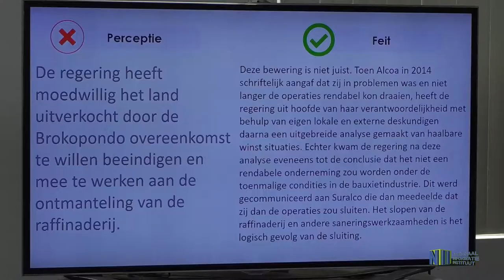PERSCONFERENTIE MINISTERIE NH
Op het ministerie van Natuurlijke Hulpbronnen heeft minister, Sergio Akiemboto, een persconferentie belegd. Tijdens deze persconferentie heeft de bewindsman aangegeven dat het niet het moment is om schuldvragen op te werpen, maar om te kijken welke de mogelijkheden zijn om het onderste uit de kan te halen in de bauxiet industrie.